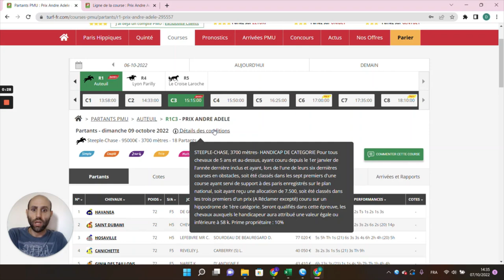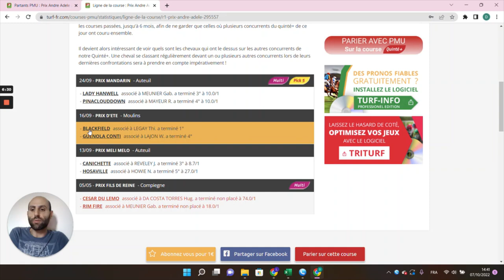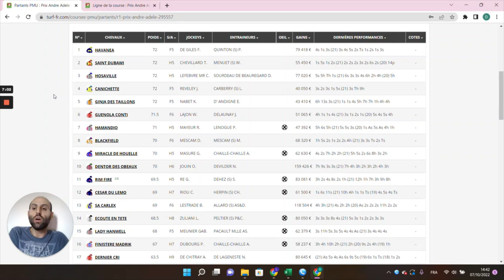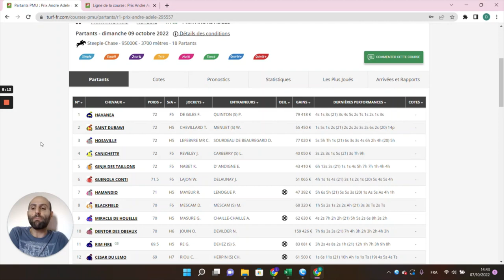PRONOSTICS PMU GRATUIT DE LA MINUTE QUINTE+ DU JOUR DIMANCHE 9 OCTOBRE 2022 #295557